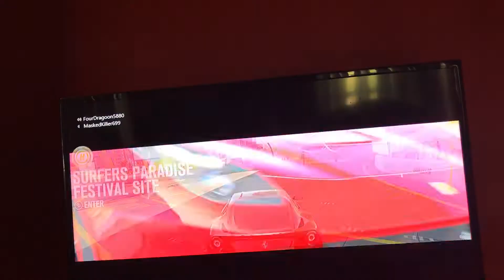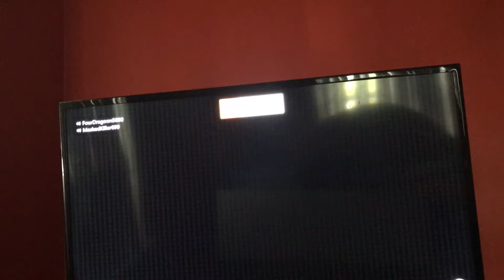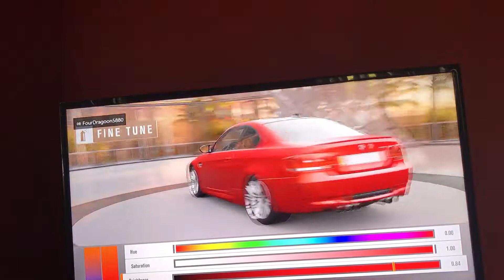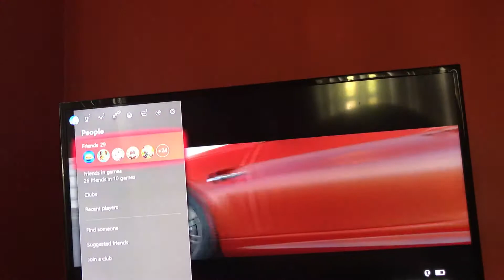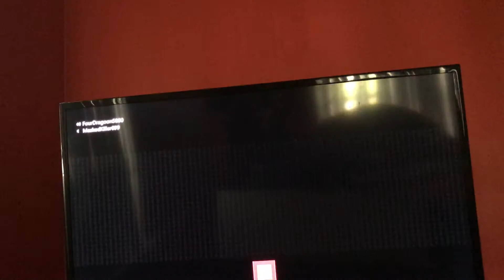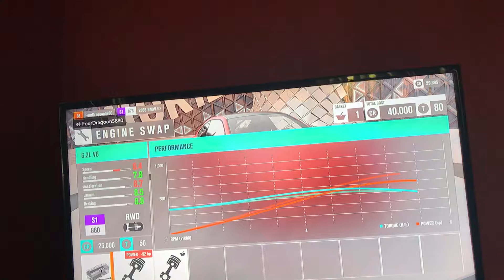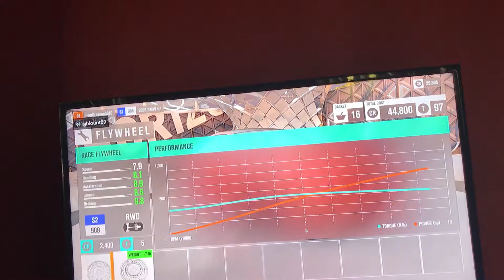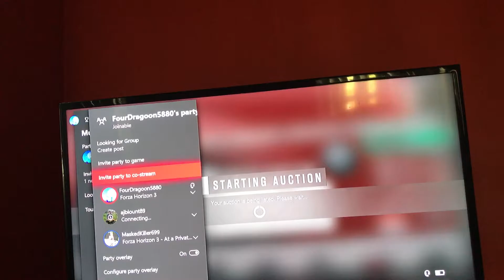Making my first build